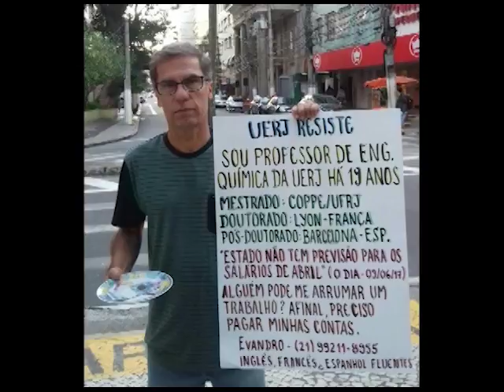Cabeça pra Cima - Crise economica no Rio de Janeiro